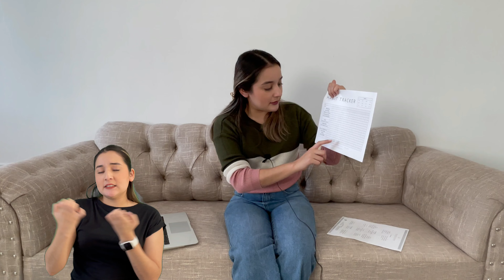Mis propósitos de año nuevo... APENAS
Te platico mis propósitos de año nuevo y cómo planeo lograrlos.
Si quieres aportar alguna seña puedes enviármela por Instagram: brendamtza17

Interpretación en Lengua de Señas Mexicana LSM.